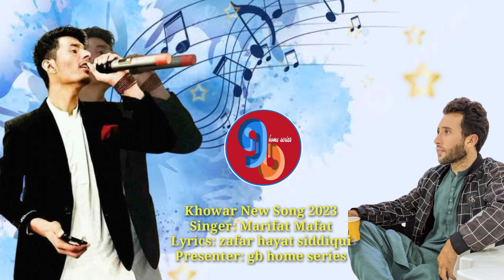khowar song 2023||singer:marifat mafat||lyrics:zafar hayat siddiqui ||gb home series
khowar song 2023||singer:marifat mafat||lyrics:zafar hayat siddiqui